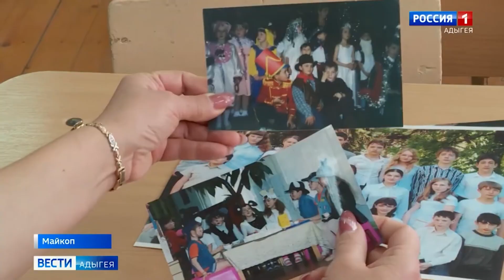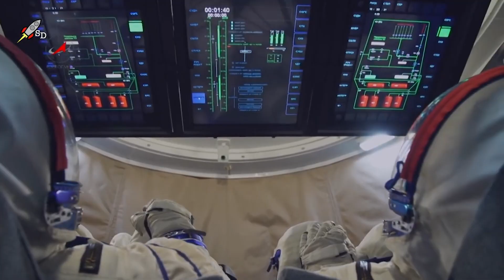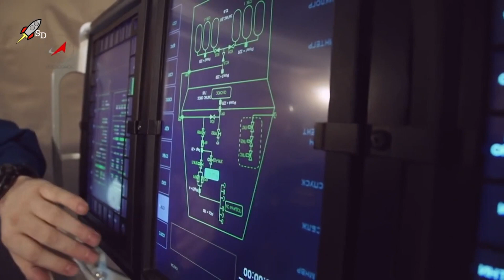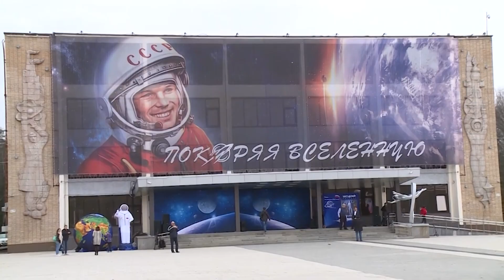Աշխարհի հայերը / Ashxarhi Hayer / Հարություն Կիվիրյան / Harutyun Kiviryan